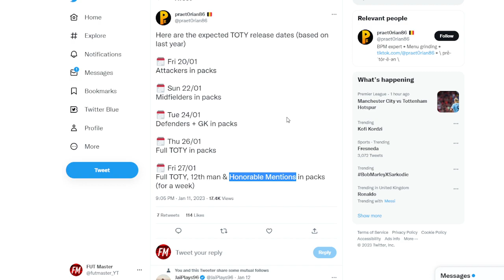TOTY RELEASE DATES! FIFA 23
📲 ALL SOCIALS